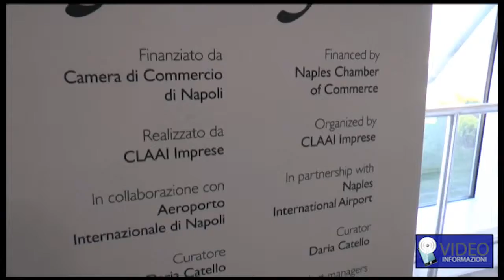La CLAAI presenta i presepi all' areoporto di Capodichino di Napoli